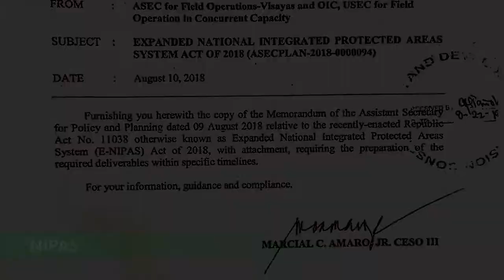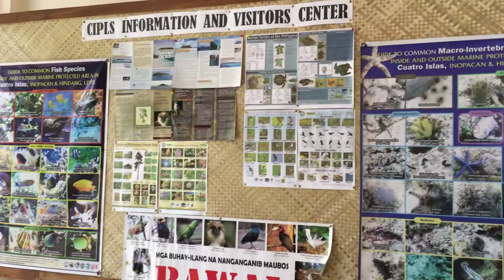Cuatro Islas Protected Landscape and Seascape